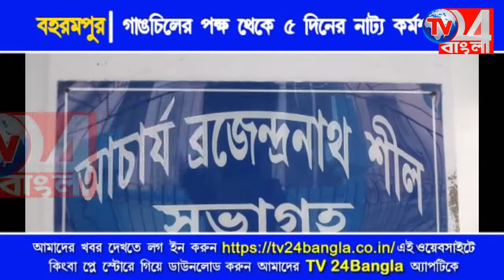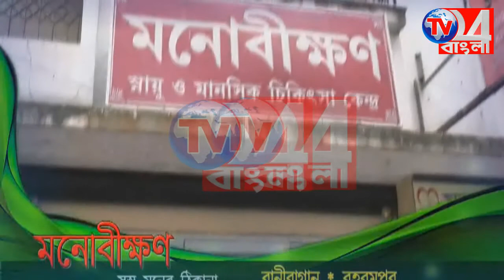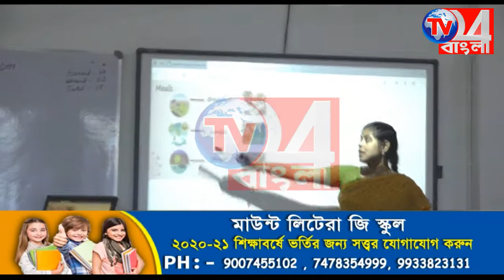গাঙচিলের এর পক্ষ থেকে পাঁচ দিনের নাট্য কর্মশালা-বহরমপুর